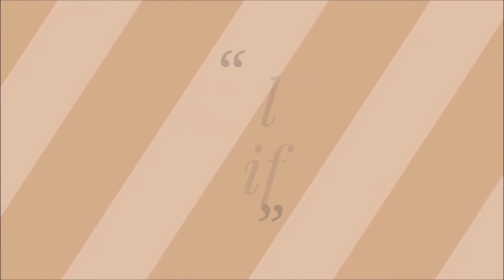निम्बू के इतने जबरदस्त फायदे जो आपने पहले कभी नही सुने होंगे-निम्बू है स्वास्थ्य का असली खजाना